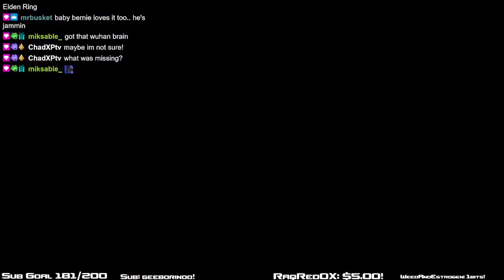Ina goes feral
THIS VOD IS FROM MONTHS AGO I'M FINALLY CATCHING UP WITH THE YOUTUBE ARCHIVE AFTER THE PAST 7 MONTHS OF IRL LIFE BEING CRAZY